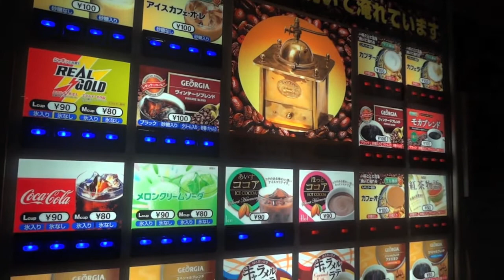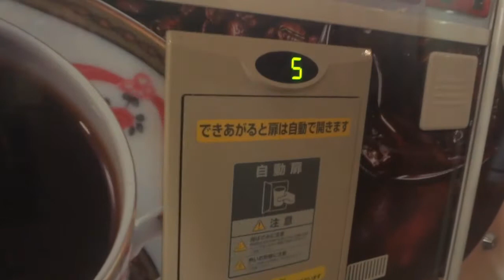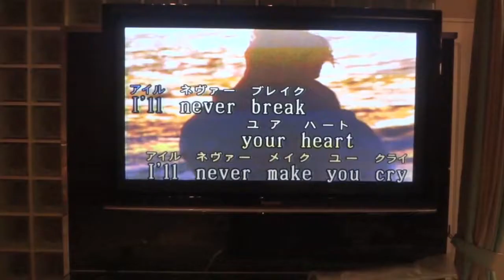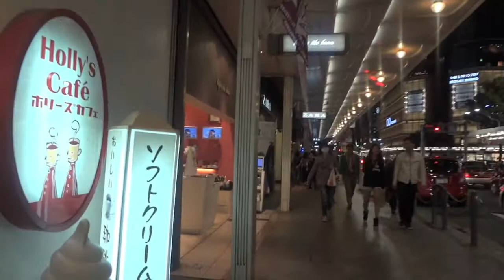Vlog 5|THE FERNS GOES TO JAPAN